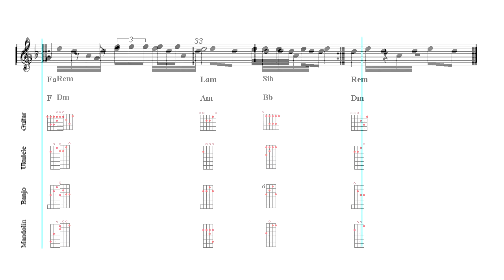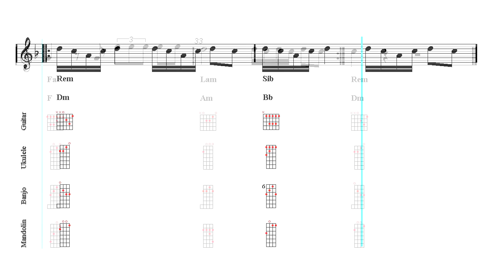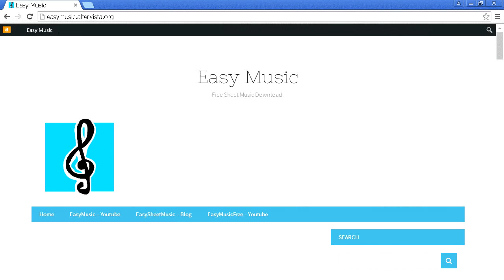Guitar Mandolin Ukulele Banjo Play Along - ZAYN - Dusk Till Dawn (Sheet music - Guitar chords)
Sheet Music - Guitar Chords - No Guitar Track - Background for Guitar Improvisation.